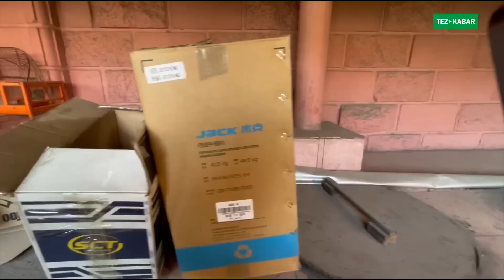Башкача ПРОЕКТТЕ курулган ОСОБНЯК сатылат ~ ШВЕЙНЫЙ цехи да бар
Кызыктын баары бизде ~ Катталыңыз комментарий жазыңыз!

Тел: 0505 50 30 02, 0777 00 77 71 (w/p)